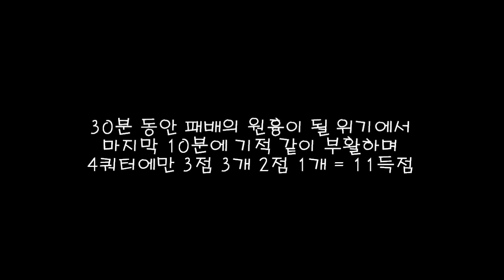"30분간 역적→마지막 10분간 영웅" 강병현 반전의 하루 ('20.1.11 안양 KGC인삼공사 원정)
3쿼터까지만 해도 강병현 오늘 컨디션은 그냥 그야말로 최악 그 자체라고 생각했다.

4쿼터에 몇 점 어거지로 넣더라도 기적적인 반전은 없을 거라고 생각했다.

실제로 김동량은 공격 측면에서는 최악까지는 아니더라도 근래 보여 준 모습 중 가장 저조한 득점력을 4쿼터까지 이어 갔고.

그러나
4쿼터 초반 3점슛 성공 한 번으로 단번에 영점 조절 회복에 성공했고
한 번 회복하니 무섭게 3점 3개를 몰아쳤다.

슛 폼조차 못 갖추고 던진 터프샷마저 동점 2득점으로 기어이 만들어 냈다.

그리고 이 극적인 반전의 끝은 역시 해피엔딩이었다.